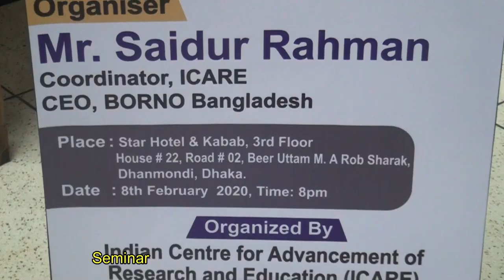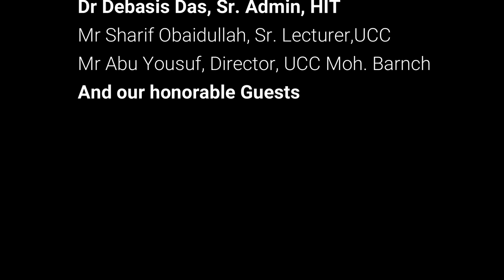Haldia Institute of Technology I Seminar I Nazmus Sakib I Mechanical Eng.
BE AN ENGINEER FROM HALDIA INSTITUTE OF TECHNOLOGY, HALDIA, WB, INDIA.
 GET A GOVERNMENT CERTIFICATE
 AN AUTONOMOUS INSTITUTE
 AN ICARE INSTITUTE
 100% PLACEMENT
 AS LIKE BUET, RUET, KUET, CUET
 CSE, ME, EE, FOOD, BIO, AEIE, CIVIL, IT, ECE, ICE.
 UPTO 40% SCHOLARSHIP ON TUITION FEES
- ANY QUERY: 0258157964, 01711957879, 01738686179, 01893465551, 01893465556, 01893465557.